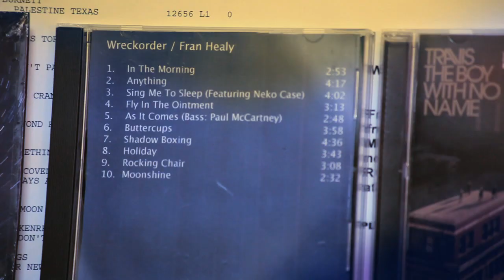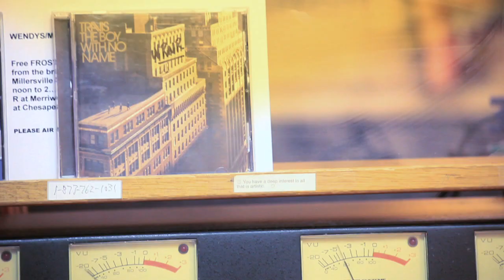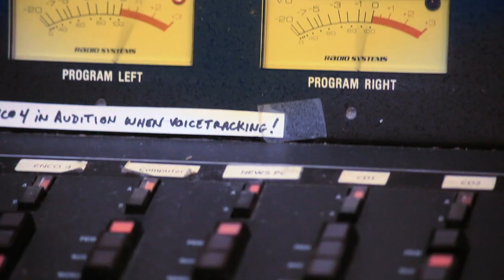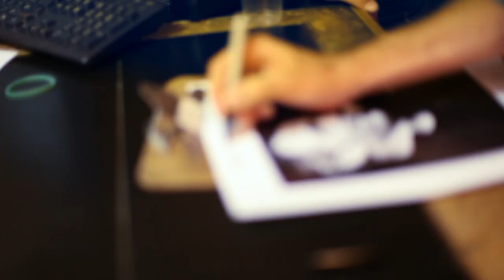WRNR - Fran Healy from Travis, New Solo Album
This is your first chance to listen to a few songs from the upcoming solo album, Wreckorder, from Travis' Fran Healy.   WRNR's Private Artist Showcase is an exclusive chance to get upfront and center with some of today's most prominent recording artists.